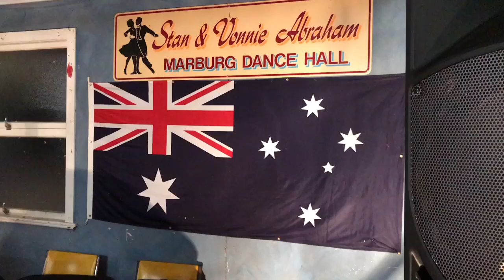A Merrilyn Schottische to the Tony Gilbert Sound at Marburg Dance Hall - February 25, 2017.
A Merrilyn Schottische to the beautiful music of Patti and Tony - The Tony Gilbert Sound.  Marburg Dance Hall, February 25, 2017